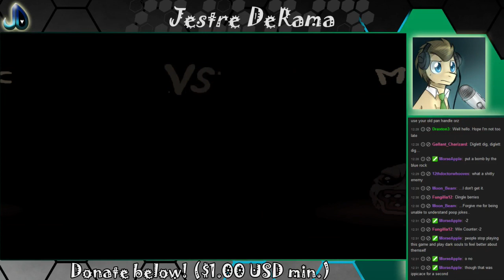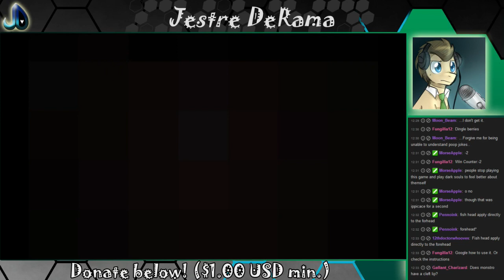The Call of Duty | The Binding of Isaac: Rebirth #1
The Doctor seems to be having some trouble dealing with some fecal matters... I'M AN ADULT.